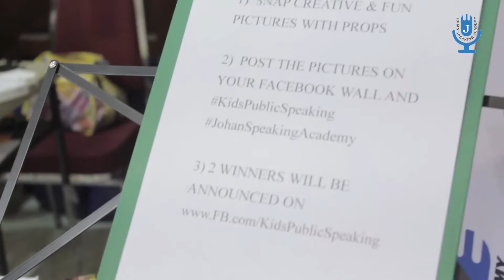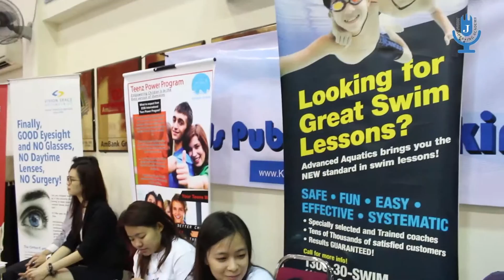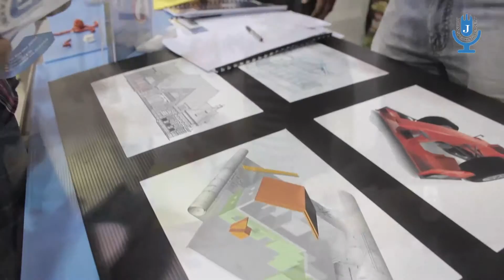Kids Public Speaking Expo Highlights on 22 August 2015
About
While academic qualification is important, it is essential that kids be equipped with communication and public speaking skills. Learning how to become an effective public speaker can be the key difference between success and failure in your life at home, at work and in your own community!

Kids Public Speaking program by Johan Speaking Academy is designed to develop your child as a better communicator while having fun at the same time.

Does your child feel shy speaking in class ?
Does your child have difficulty making friends ?
Does your child have trouble doing a presentation ?

Benefits of Kids Public Speaking :
Our programs will help your child to be :-

Builds self confidence

Builds self esteem

Improves verbal communication skills

Increases vocabulary

Improves information processing

Helps children organize their thoughts

Improves word retrieval

Promotes interpersonal skills

Increases comprehension

Gives child a sense of empowerment

Sentence Formation

Diction/Pronunciation/Articulation
.Early Learning , Ages 7 - 12

Start them young. Public speaking will enhance their confidence and allow kids to express themselves naturally.